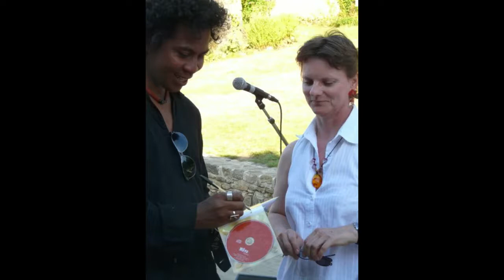Theo RAKOTOVAO/Lavitsy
Ballad Blues ,Beko sound Africa,RELAX ING Sound
-NOUVEL ALBUM MIKEA/FLUTE RED ISLAND/2022